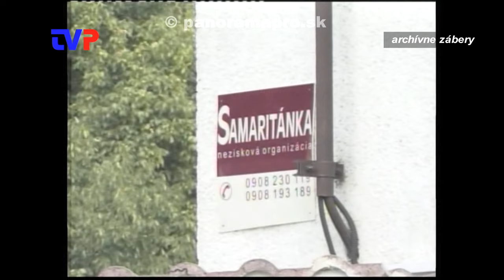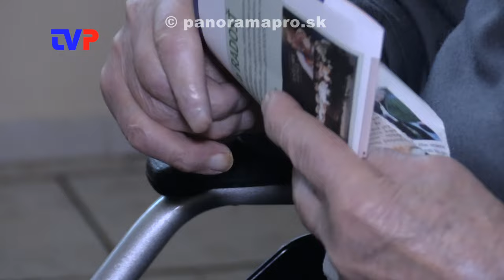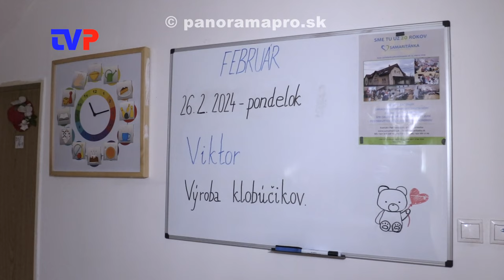20 rokov Samaritánky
Rozhovor s riaditeľkou DSS Samaritánka n.o. o minulosti a súčasnosti tohto zariadenia.